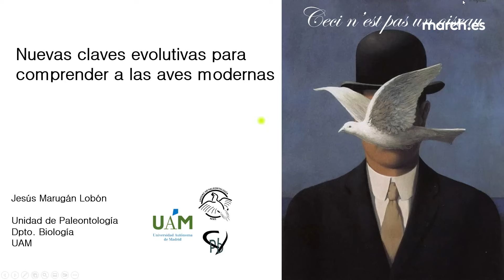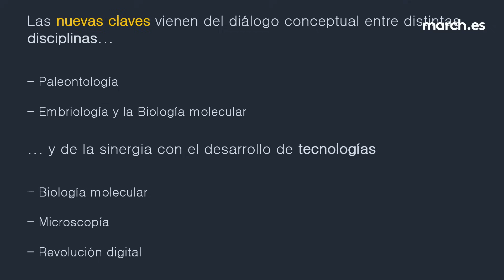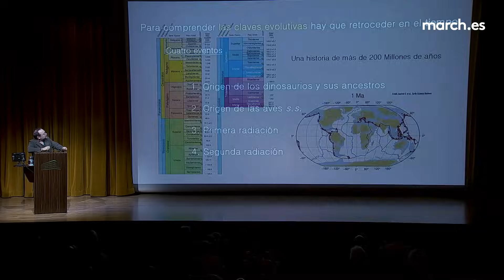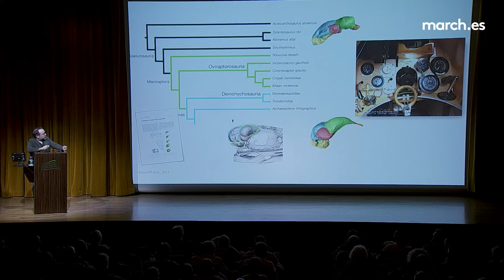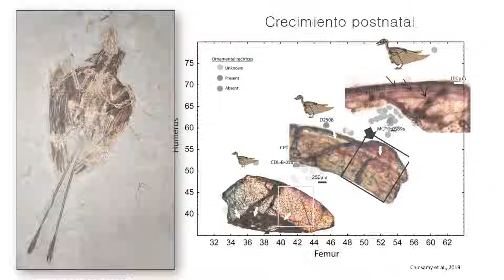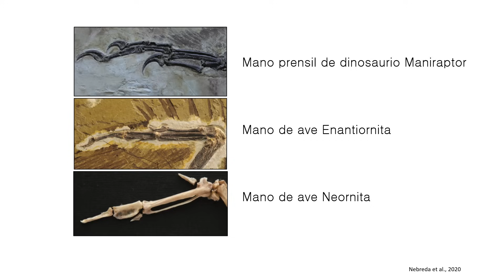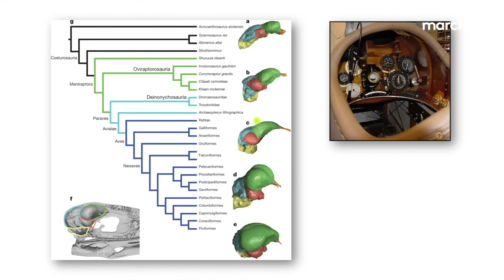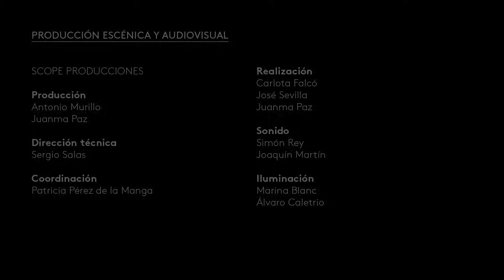El vuelo (III): Aves modernas · La March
En la tercera conferencia de "El vuelo: de los dinosaurios a los hermanos Wright", el profesor de Paleontología, Jesús Marugán, explora la evolución de las aves modernas, destacando cuatro eventos clave: los ancestros arcosaurianos, el origen de las aves y las dos radiaciones aviares. Utilizando avances en biología molecular y paleobiología digital, Marugán analiza la profunda transformación neurobiológica iniciada hace unos 70 millones de años en el linaje de dinosaurios alados. Estas innovaciones permitieron el desarrollo del vuelo activo, crucial para la supervivencia de las aves durante la extinción del Cretácico.

31 de octubre de 2023